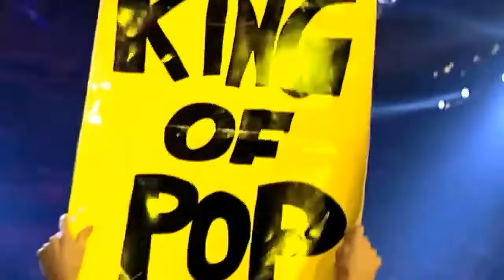Michael Jackson Billie Jean Live Madisson Square Garden New York 2001 30th anniversary HD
Michael jackson 30th anniversary Billie Jean